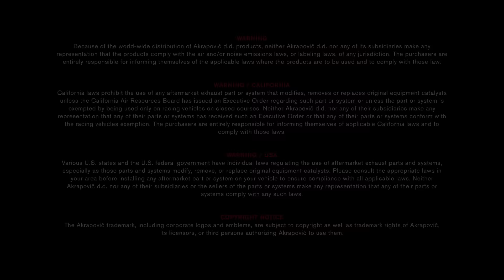Red Bull Honda World Superbike dyno testing at Akrapovič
Here’s a throwback to the 2018 WorldSBK season when we performed dyno testing of Honda CBR1000RR Fireblade SP2 for Red Bull Honda World Superbike Team!